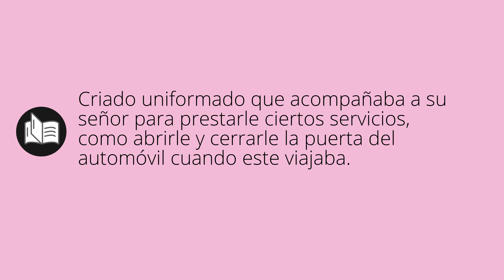Que significa LACAYO • lacayo SIGNIFICADO • lacayo DEFINICIÓN • Que es LACAYO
Que significa lacayo en español. Cual es el significado y definicion de lacayo. que es lacayo. lacayo definiicon en español. Todos los significados y definiciones del diccionario español.

Diccionario de la RAE (Kindle):
Diccionario de la RAE (Tapa dura):
Diccionario de primaria VOX:
Diccionario Esencial de la Lengua Española:
Diccionario Cambridge Español - Inglés: